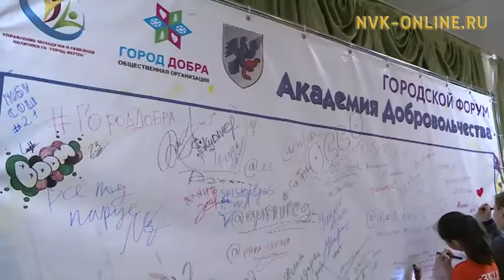Победители форума "Академия добровольчества" были удостоены грантов Окружной администрации Якутска